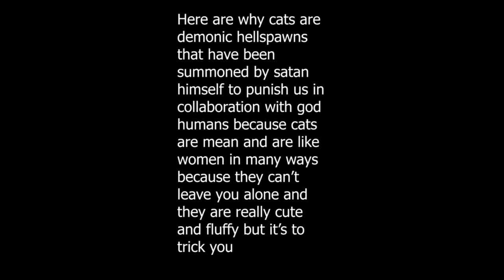Top 5 reasons why cats are Demonic